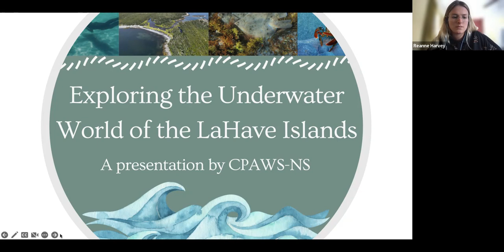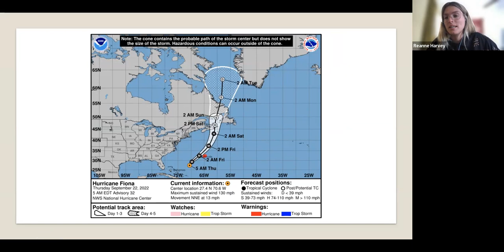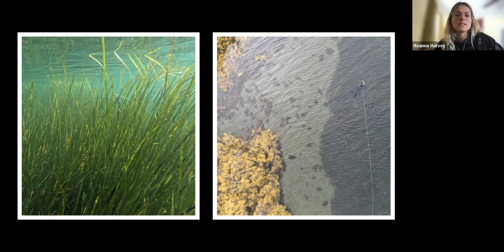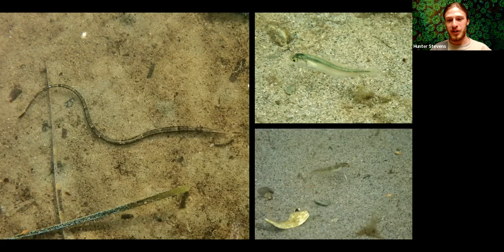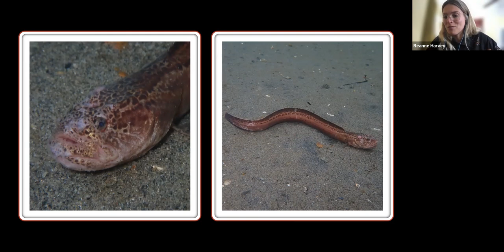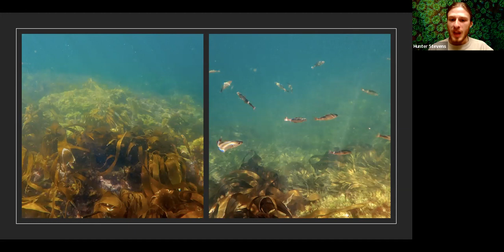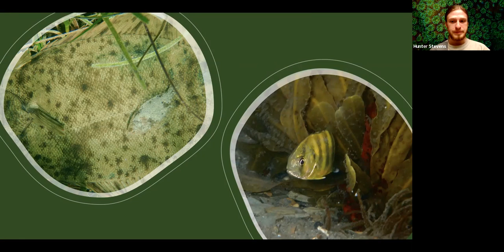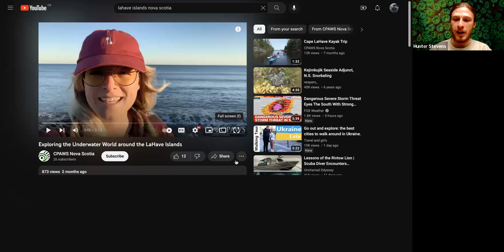Presentation on the underwater world around the LaHave Islands by Reanne and Hunter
In 2022 CPAWS Nova Scotia led ecological surveys around the LaHave Islands, located on Nova Scotia's south shore. In this presentation, Reanne and Hunter discuss key findings from the surveys, the diverse intertidal life around the Islands, and plans for future fieldwork.